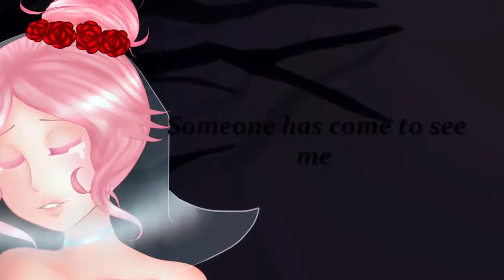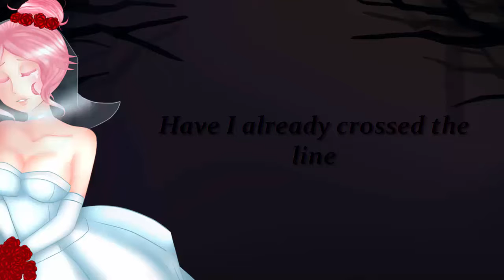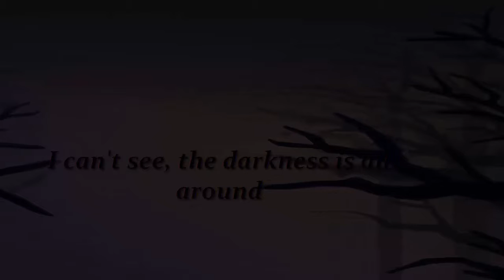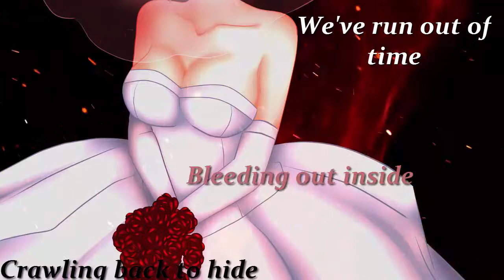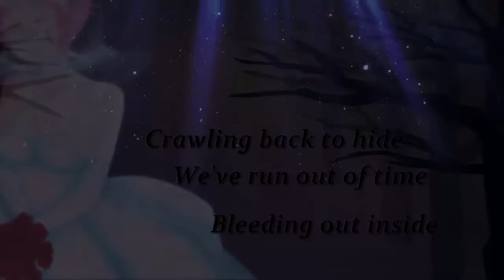【BLACKBIRD】MINE【HoneyPai Cover】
I'm sorry for this poor video
I tried, my computer was having issues though

Anywho, love this song
always have, wanted to cover with Nitton but decided to cover it myself

Original: Blackbird
Mix: Phantom (HE STRIKES AGAIN WITH HIS AWESOMENESS)
Art: Swash'm (ALSO STRIKES AGAIN)